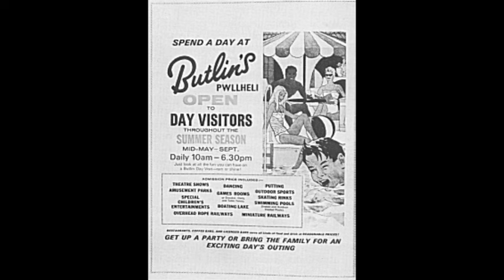VR&PS: Rory Storm & The Hurricanes Radio Documentary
This original radio documentary originally aired on 8/7/2016 with guests Anthony Hogan (author of "From A Storm To A Hurricane") and Rory's friend/associate/roadie Dave "Jamo" Jamieson. Written and produced by 89.1 WFDU fm's Ghosty.